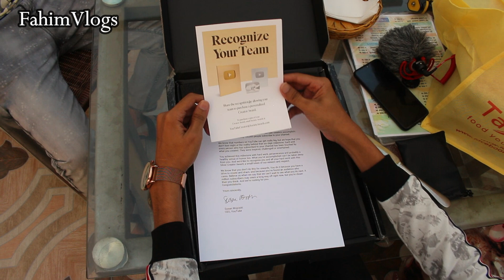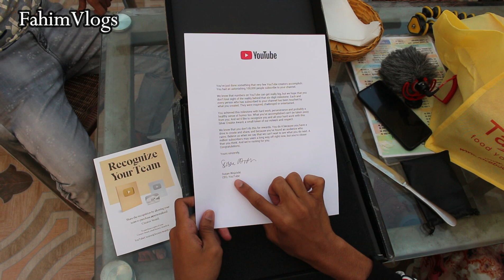Unboxing Silver Play Button 100K Special! Thanks All 😀 ইউটিউব আমাকে কি দিয়েছে ?? 💖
Thanks Everyone For Supporting Me Lot! InshaAllah One Day I will Achive My Dream!